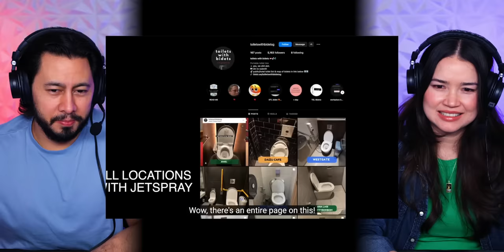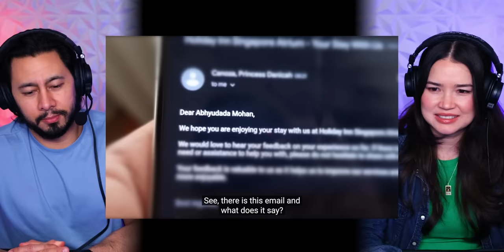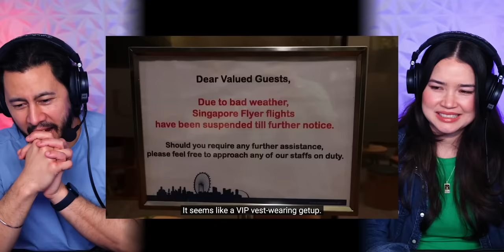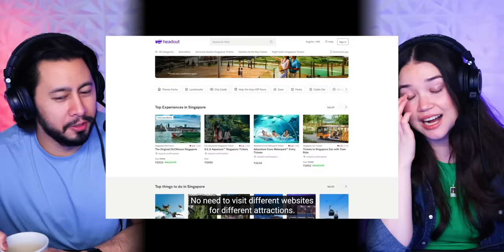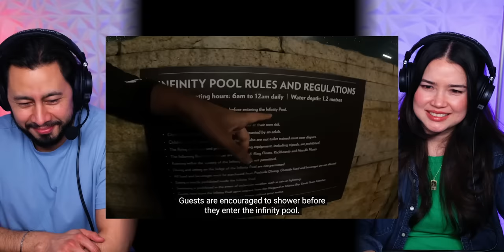SLAYY POINT | When A Desi Visits Singapore REACTION!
Jamazing Patrons of January: Krishna Venkataraman, Avijit Singh, Riju Mahna and Daipayan Das!

~ACHARA KIRK~
Twitter & Instagram:  @Acharakirk

~A.U. ARJUN~

~MOOSA RAZA~
Moosa Raza created additional background animation.